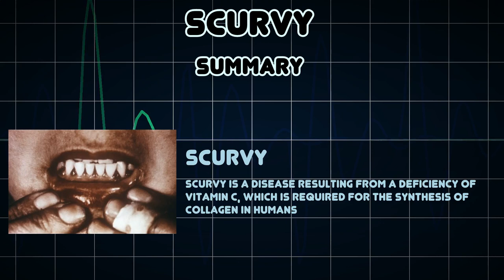Scurvy (Medical Condition)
Symptoms, risk factors and treatments of Scurvy (Medical Condition)

Scurvy is a disease resulting from a deficiency of vitamin C, which is required for the synthesis of collagen in humans